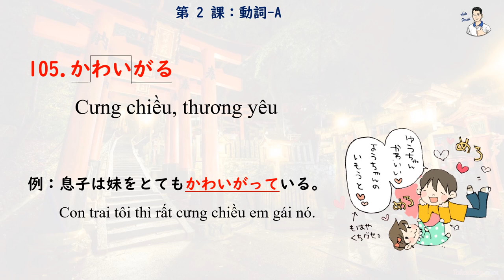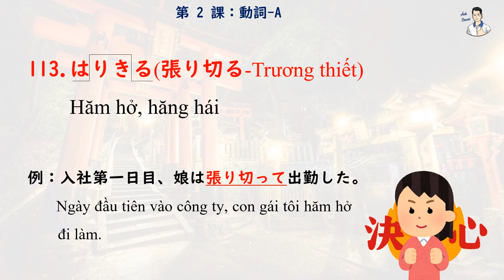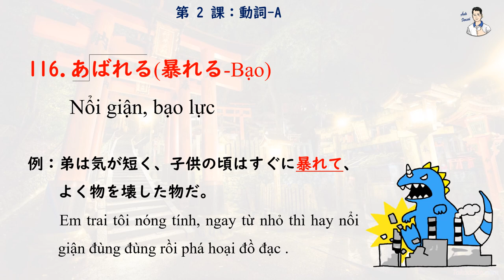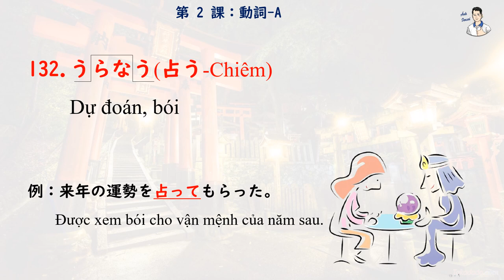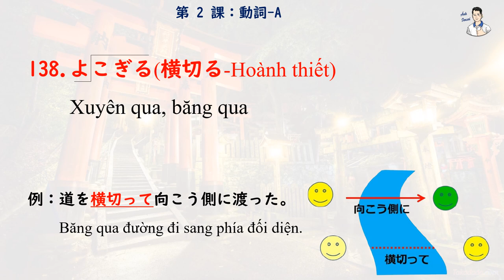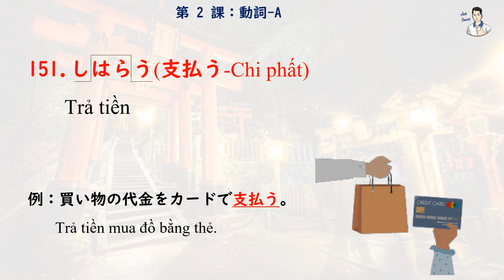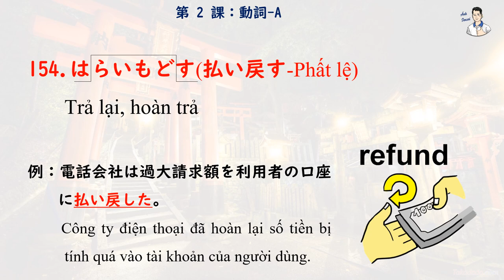Mimikara Goi N2 - Unit 2 Động từ A (101-160)